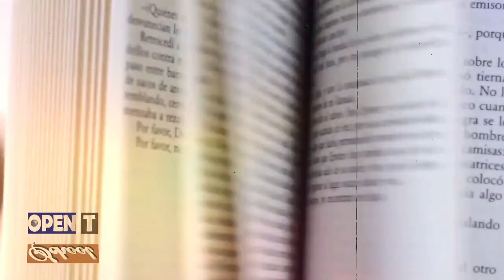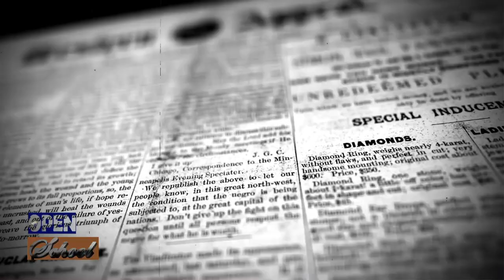শেরে বাংলা এ কে ফজলুল হক যে সব ঘটনা ঘটিয়েছিলেন | Sher-e-Bangla A. K. Fazlul Huq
Abul Kasem Fazlul Huq, popularly known as Sher-e-Bangla, was a British Indian and Pakistani lawyer, writer who presented the Lahore Resolution that aimed the creation of Pakistan. He also served as the first and longest Prime Minister of Bengal in British Raj before that he served as the Mayor of Calcutta.

Huq, AK Fazlul

Huq, AK Fazlul (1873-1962) statesman, public leader and holder of many high political posts including those of the Mayor of Calcutta (1935), Chief Minister of undivided Bengal (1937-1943) and East Bengal (1954), Home Minister of Pakistan (1955) and Governor of East Pakistan (1956-58).

Abul Kashem Fazlul Huq, popularly known as Sher-e-Bangla or Hak Saheb, was born on 26 October 1873, at his maternal uncle's house at Saturia, a prosperous village in the Southern parts of the district of Bakerganj. But his ancestral house was at Chakhar, a village 14 miles away from Barisal town. He was the only son of Muhammad Wazid and Saidunnissa Khatun. Huq's father was a reputed civil and criminal lawyer of the Barisal Bar, and his grandfather Kazi Akram Ali, a good Arabic and Persian scholar, was a prominent muktear of Barisal.

After the traditional Islamic education in Arabic and Persian at home, Fazlul Huq passed the Entrance Examination in 1890 from the Barisal Zilla School, the FA Examination in 1892 and BA Examination (with triple Honours in Chemistry, Mathematics and Physics) in 1894 from the Presidency College, and obtained the MA degree in Mathematics in 1896 from the University of Calcutta

Obtaining the BL degree in 1897 from the University Law College, Calcutta, Fazlul Huq started legal practice as an apprentice under Sir asutosh mookerjee.

AK Fazlul Huq, Bengal, Calcutta, AK Fazlul Huq (Life and Achievements), Barisal, Fajlul Hak, Calcutta.

A. K. Fazlul Huq(Tiger of bangla)Bangladesh
A. K. Fazlul Huq "Sher-e-Bangla" redirects here. Born Abul Kasem Fazlul Huq 26 October 1873 Bakerganj District, Britis Raj (now Jhalokati, Bangladesh) Died Dhaka, East-Pakistan 27 April 1962.